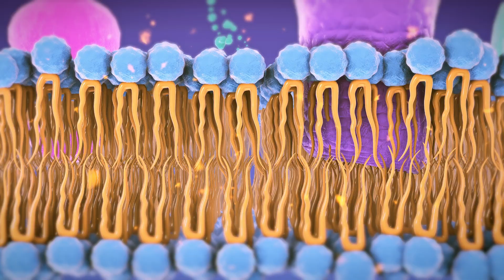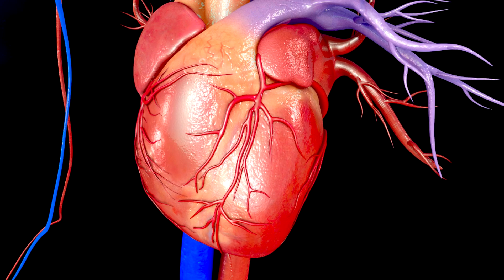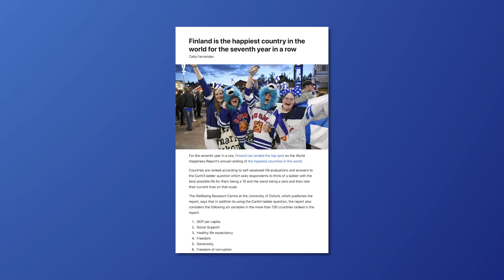What Saunas Do For Your Health: The Science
Saunas have been trending all over the news and social media, and we always get messages from viewers who are curious about the (proven) benefits of saunas. Today, we dive deep into the science behind this ancient practice! In this episode of The Feed with Dr. G, we explore research suggesting that saunas can improve cardiovascular health, reduce signs of inflammation, and boost mental health. We also discuss the potential risks and what you need to do to gain the potential health benefits. All of this is backed by real science…as always!

Tune in for a comprehensive look at saunas and their health benefits by The Feed with Dr. G!

As both a doctor and a scientist, my mission is to find fresh approaches to make science clear, transparent, and easy to understand (=obvious!) – for everyone. In our digital world, The Feed is built to keep people engaged and informed about the latest topics and newest science in health and medicine and to empower them to separate fact from fiction.